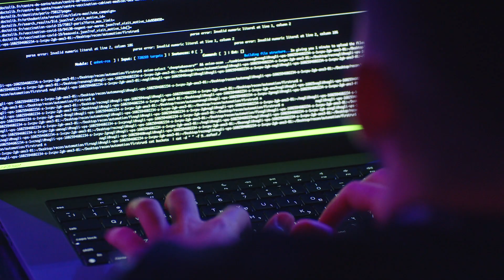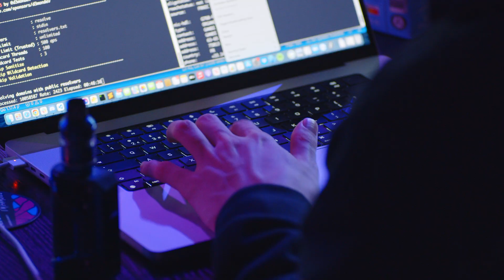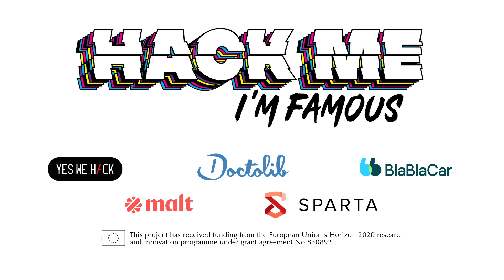Hack Me I'm Famous - Live Bug Bounty in Paris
The first edition of Hack Me I’m Famous happened on 13 & 14 April 2022 at the Cyber Campus. YesWeHack called on around fifty of the best European hackers to come and challenge the information systems of Doctolib, BlaBlaCar Covoiturage and Malt. For more than 30 hours, day and night, the hunters tried to find vulnerabilities in the partners’ information systems. They received rewards based on the reward grids as well as unique goodies and special prizes!